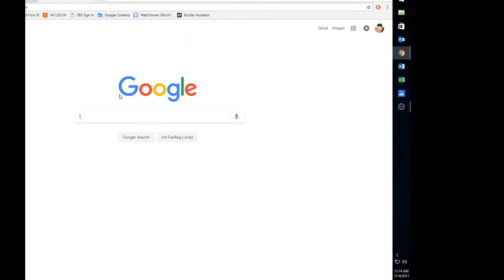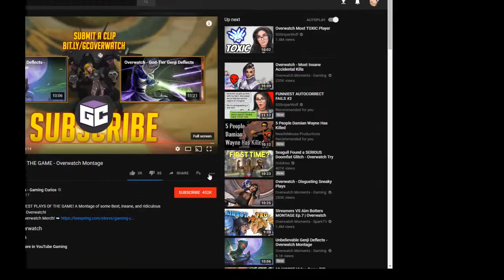Logan finally released it...